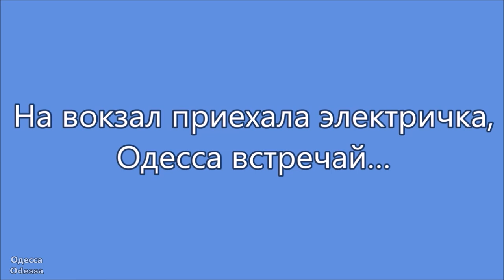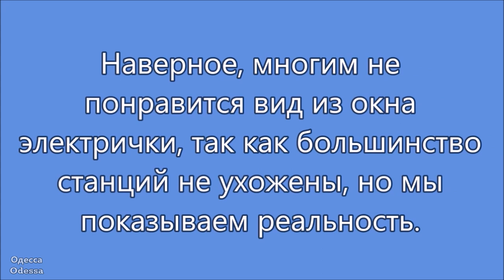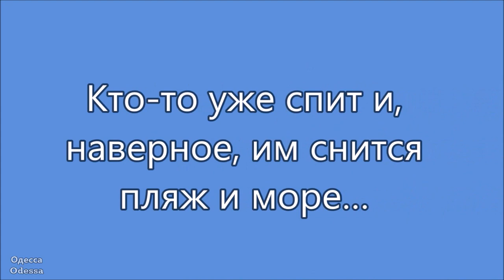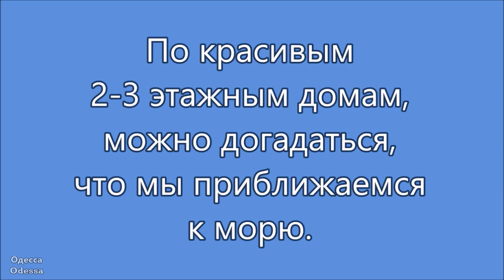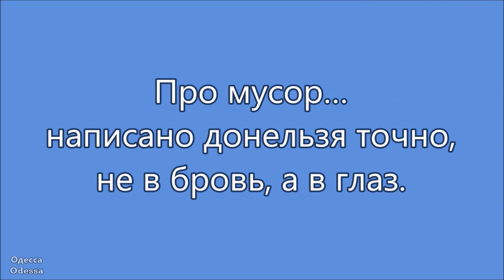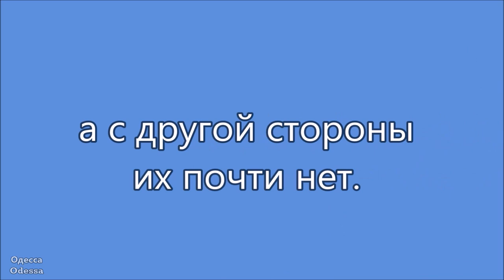Одесса. Электричка, море, Затока. Июнь #2020.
Июнь #2020 г. Едим на электричке в Затоку.